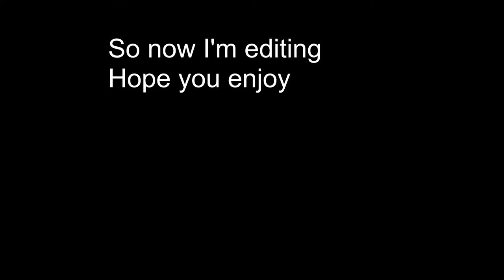Champion - Tilted Towers Montage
YESSSSSSSSSSSSSSSSSSSSSSir